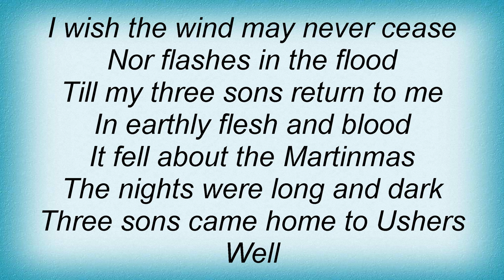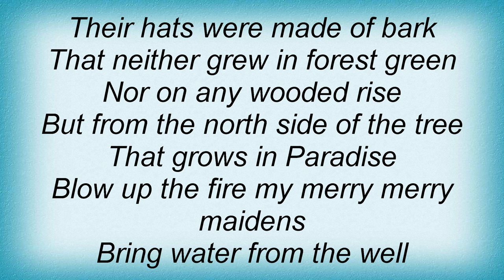Steeleye Span - The Wife Of Ushers Well Lyrics